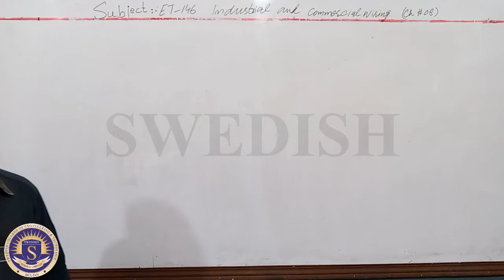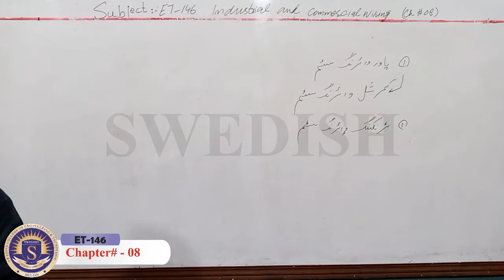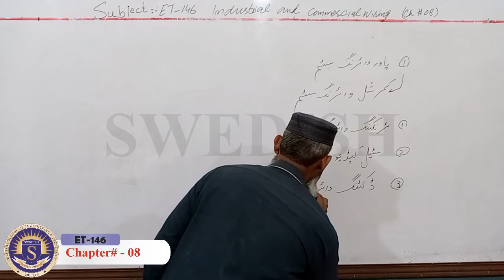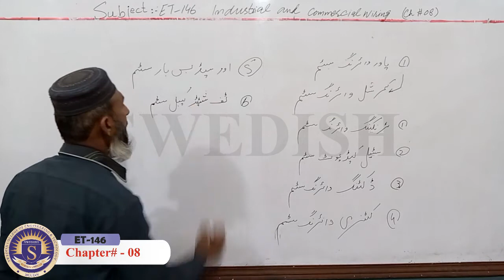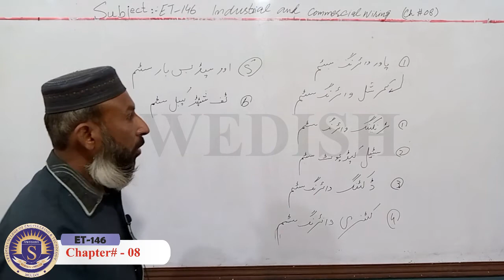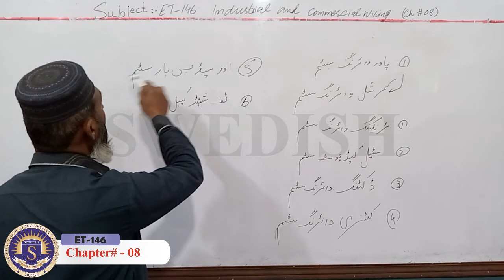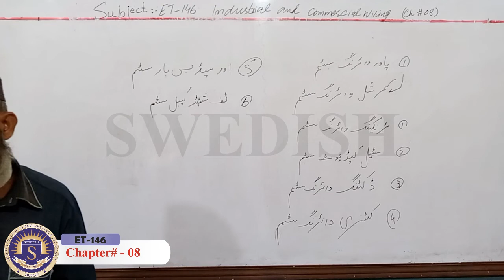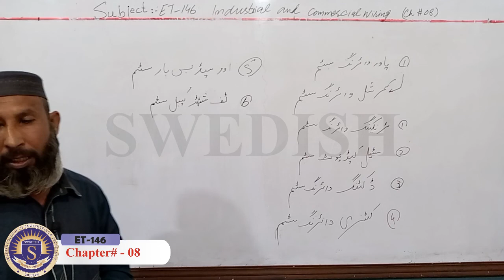ET 146 Work Shop Ch-8 by M Asif Ghori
Subject: ET 146 Work Shop Ch-8
Presented by: M Asif Ghori
Production: Swedish Institute of Technology, multan